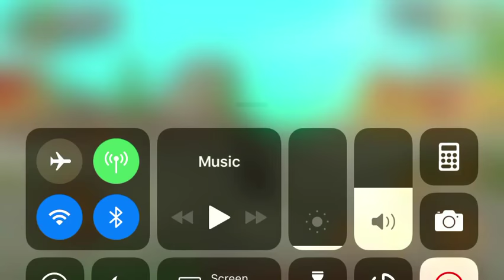Killing animals at the farm! Dog sim online